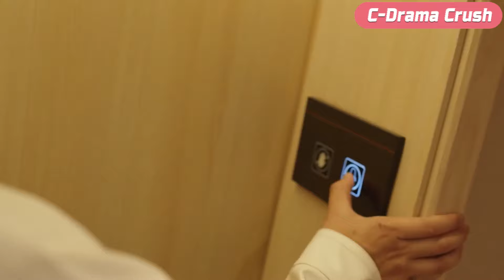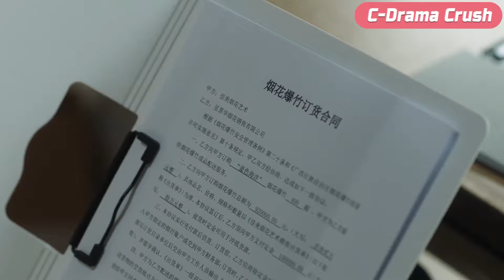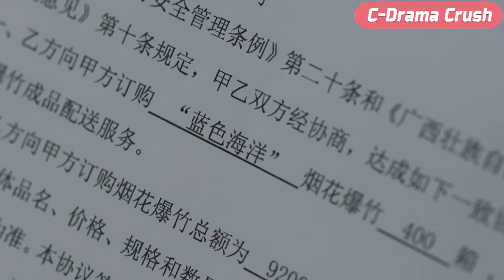The mistress appeared in the husband's house, and the husband broke off all ties with the mistress!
SSEY